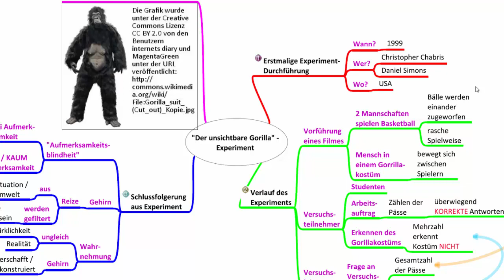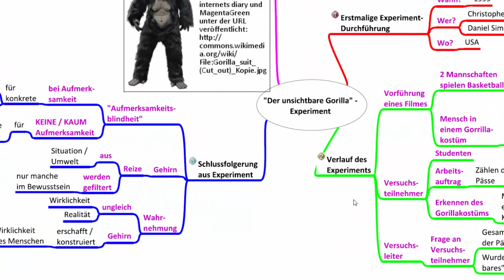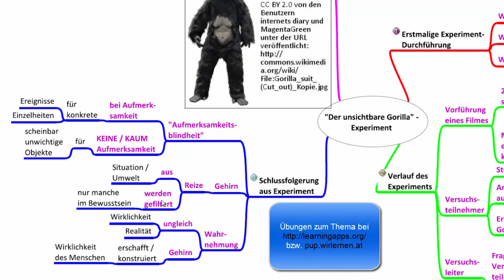"Der unsichtbare Gorilla" - ein psychologisches Experiment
Ich erkläre hier kurz das psychologische Experiment "Der unsichtbare Gorilla".